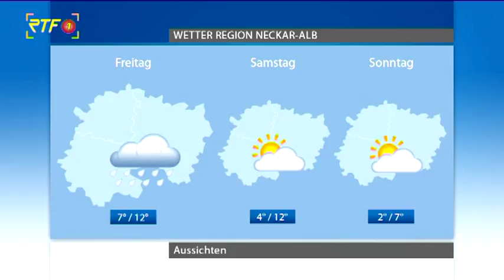Das Wetter: es bleibt regnerisch